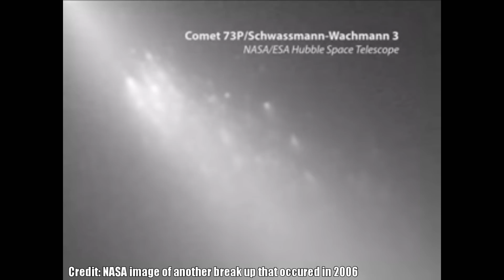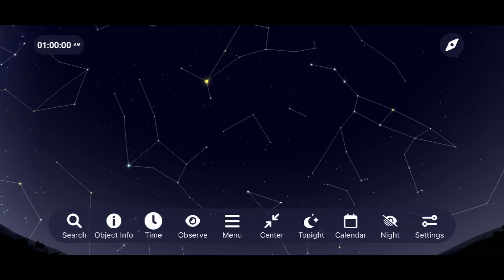How to See the Tau Herculids Meteor Storm | When and Where to Look | May 30/31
Do you want to see hundreds of meteors shooting across the night sky? I'll show you how to see tonight's Meteor Storm! Remember that the farther away you are from light pollution the more meteors you will be able to see. What questions do you have and how was your experience seeing it?